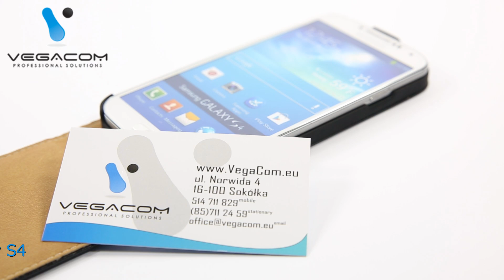POKROWIEC ETUI SLIM KABURA Nokia E52 CZARNY